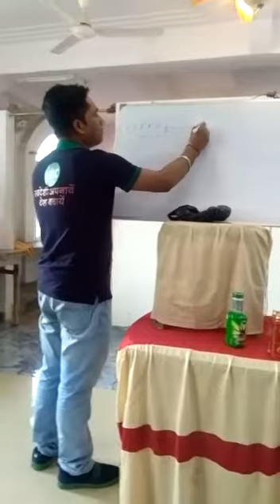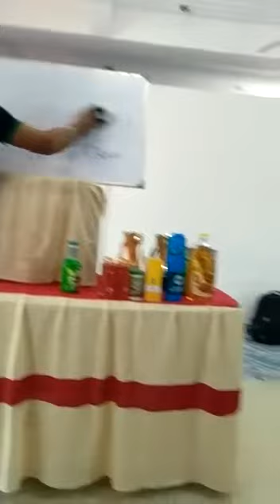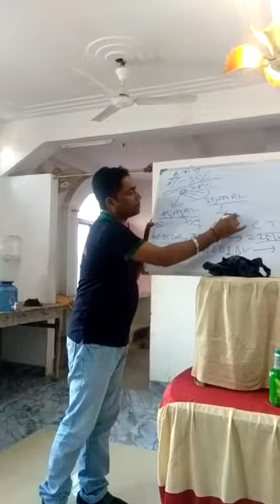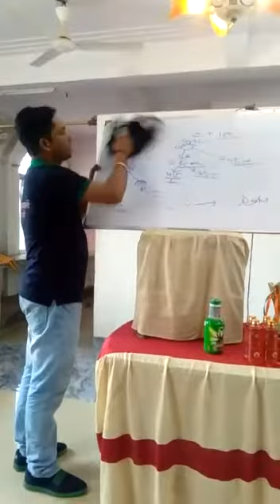April Dhamaka offer promotion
Trimohini, Berhampur